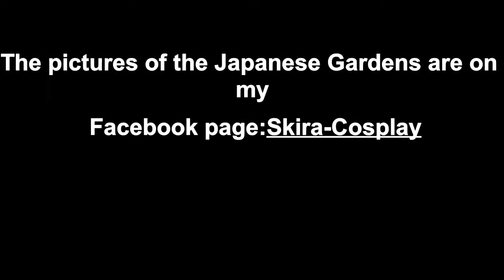Japanese Gardens Cosplay 2016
This is my first Vlog video! :D
I hope you enjoyed and give me a like or a comment to improve.